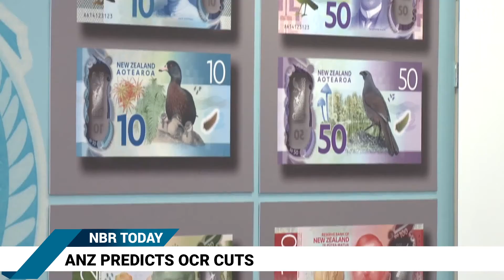Why Has 2018 Been a Challenging Year for Investors?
NBR Today is an evening summary of today’s leading stories.

In this evening’s edition:
Why 2018 has been a challenging year for investors

Ikea finally confirms it will open in New Zealand

Claims rack up as ministry bankrolls probe into ex-Hawkins unit

ANZ predicts OCR cuts in wake of weak September quarter GDP growth

NZTE CEO on seven steps to becoming a successful exporter

Look out tomorrow NBR launches RADAR 2018